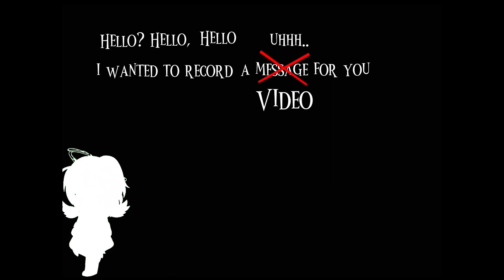Afton Kids go to William/Roselle’s past +Cole | Gacha Club | My Au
Ty for watching! I’ll be working on the picnic video, i hope it doesnt take too long —
this took foreverrrrrrrr, i’m just so glad i finally finished it!! 😭😭

Screenshots:
963

Apps:
Capcut
Ibis Paint X
Gacha club

Characters Used:
William Afton
Mrs Afton (or roselle)
Micheal Afton
CC Afton (or BV, or Evan)
Cole
Ennard
Past William
Past Roselle
Past Vincent
Williams Father (Oliver Afton)
Williams Mother (Maria Afton)
Williams Brother (James Afton)
Hyper